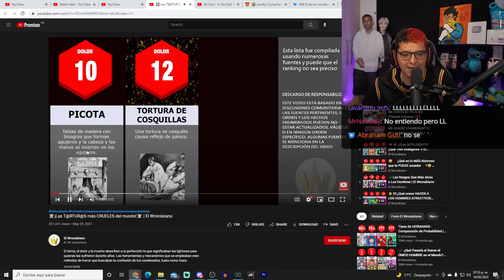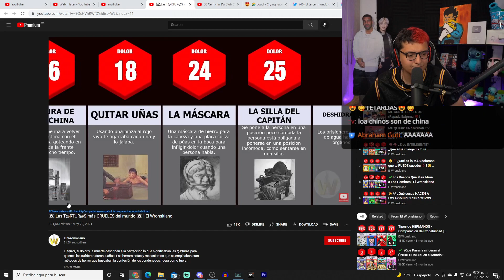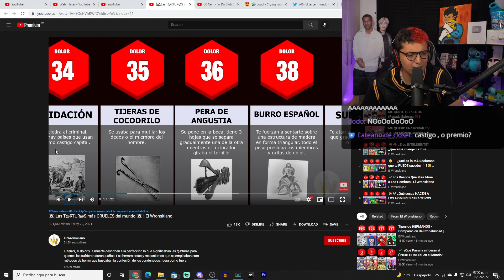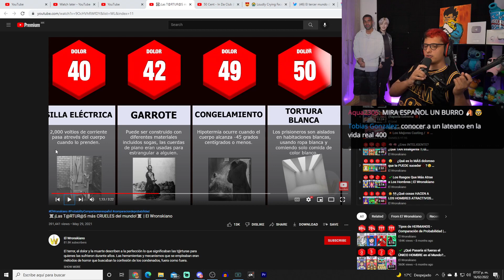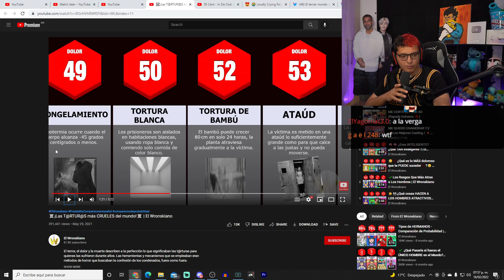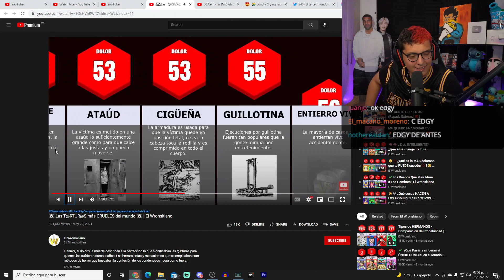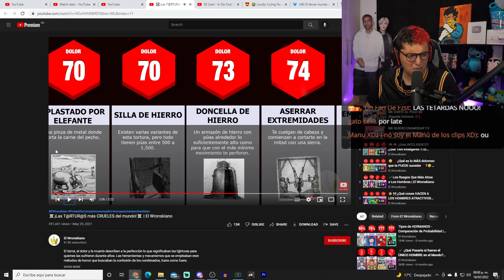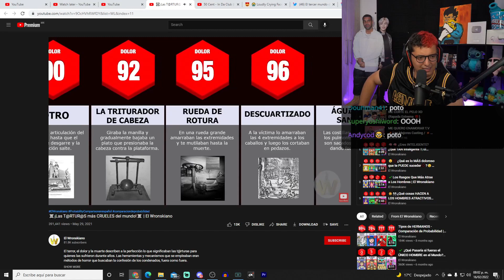☠️¡Las T@RTUR@S más CRUELES del mundo!☠️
☠️¡Las T@RTUR@S más CRUELES del mundo!☠️ | El Wronskiano